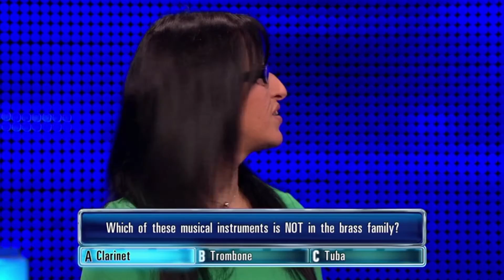Sue's Chase For £4000 Part 2 - The Chase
Sue gets some momentum going.